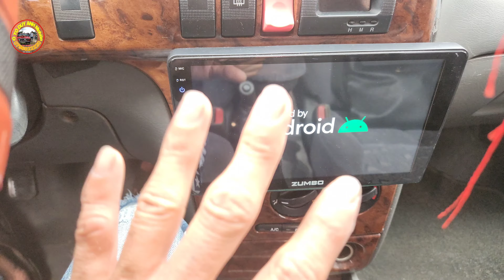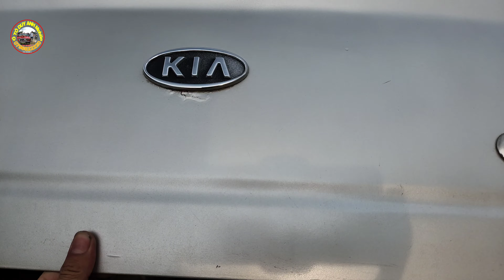bán xe tập lái 58 triệu kia spetra 2005 số sàn 0796822220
bán xe tập lái 55 triệu kia spetra 2005 đồng sơn sạch đẹp . số sàn 7 lít 100km . lạnh sâu .
thích hợp anh chị tập lái